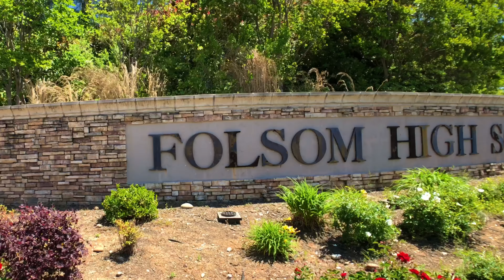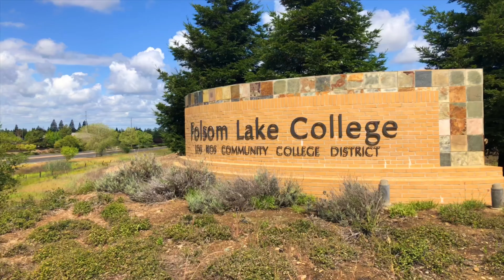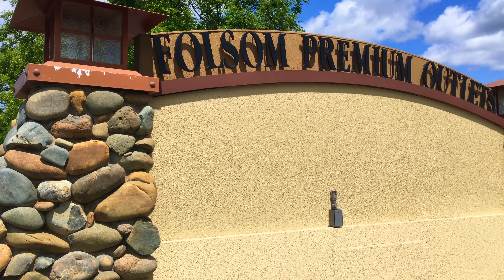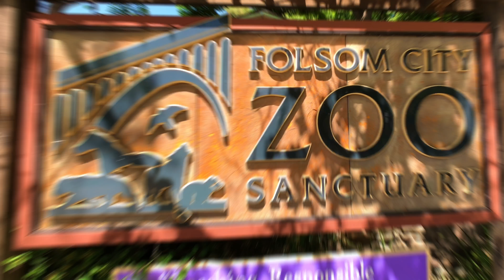The City Of Folsom Like You Have Never Seen!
In this video, I discuss about the city of Folsome like you have never seen. Welcome to the beautiful City Of Folsom located in the Sacramento Valley! In this feature video, we are spotlighting some of the great hot spots and most popular places throughout Folsom. There are many things to offer including nature, shopping and relaxing. In this video, we visit Lifetime Fitness, Folsom High School, the Palladio, Folsom Lake College, the Folsom Outlets, Folsom zoo, Lake Natoma and of course, Folsom Lake! If you do have more questions about Folsom or want to explore it more, please reach out!